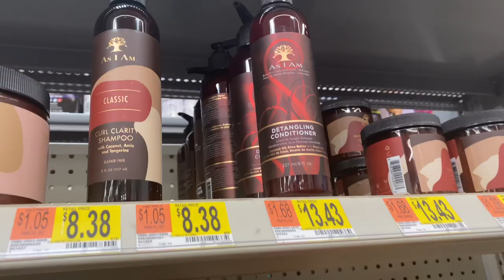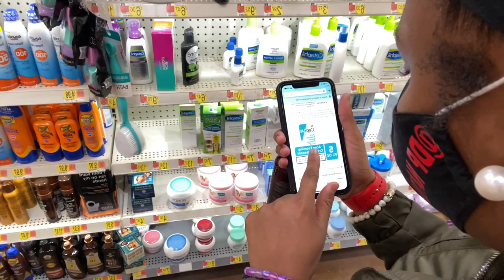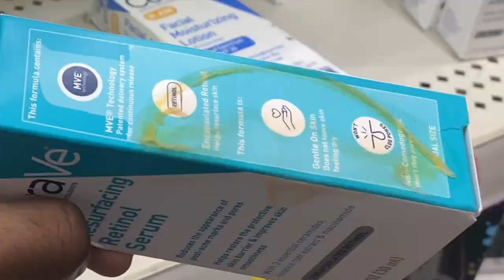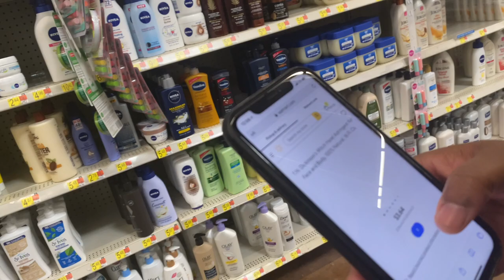VLOGGING WITH D&P ‼️🎥 (SHOPPING AND CAR WASH 🧼 )💚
MAKE SURE YOU GO CHECK OUT MORE VIDEOS, WE LIT 🔥 COMMENT ON SOME VIDEOS SO WE CAN SEE THEM, GIVE AWAYS COMING AT 1K SO TELL YOUR FRIENDS AND GET SUBSCRIBED✅✊🏾

DP NATION 4 LIFE

WE READ ALL COMMENTS 🔥‼️🗣

D-Robs

Patty